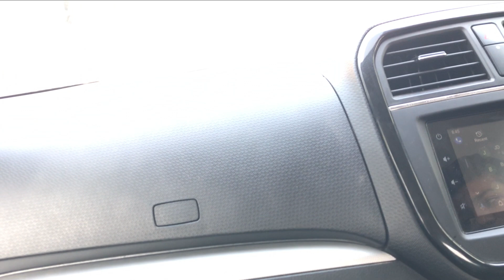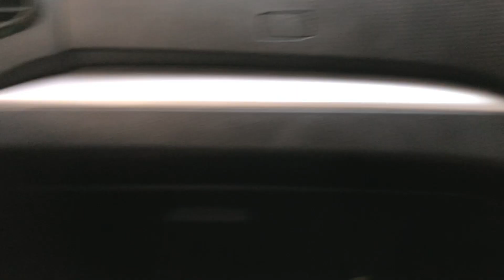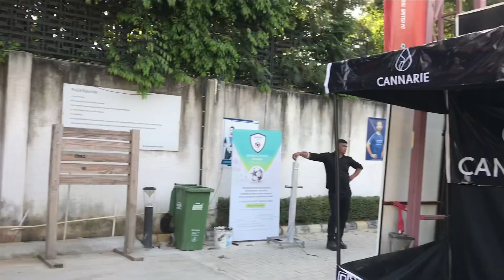REDBULL NEYMAR JR'S 5 INDIA 2022 TOURNAMENT VLOG : ZIDOC FC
►What is Neymar Jr's Five?
The name of the event comes from there being five players on each team, but there's little other comparison with regular five-a-side. There are no goalkeepers for a start, and every time someone scores their opponents lose one player, until 10 frenetic minutes are up or one team runs out of players. A draw leads to a one-on-one play-off situation to decide the result.

Catch up on all of the action from the Neymar Jr's Five World Final in Brazil, where Mexico's Deportivo Mago and local heroines Resenha 013 outplayed them all to be crowned 2022 world champions.

No sooner does Neymar Jr return from starring for his country in the world's biggest football tournament than he's back where it all began for him, at Praia Grande near Santos in Brazil for the third running of his own highly anticipated soccer competition, the Neymar Jr's Five World Final 2018.After qualifiers in 62 countries that featured 34,944 players in  9,588 matches, only the very best made it to play in the World Final of the planet's biggest five-a-side football tournament at the Instituto Projeto Neymar Jr. Watch the full event again in the player below and then read on to find out who was crowned Neymar Jr's Five 2018 champions.

Send us your football skills video on ZIDOC FC